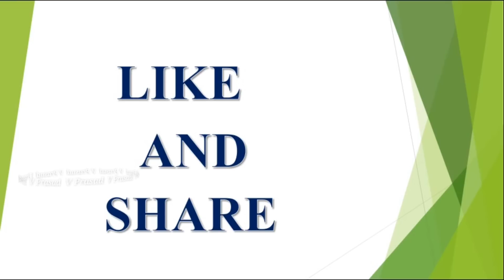తులారాశి వారు ఇలా చేస్తే జీవితంలో ధనంకు లోటు ఉండదు||Money Traits Based On Rashi||Astr...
తులారాశి వారు ఇలా చేస్తే జీవితంలో ధనంకు లోటు ఉండదు Money Traits  Based On Rashi రాశి
ఈ మూడు రాశుల వారికీ ధనంకి లోటు ఉండదు  Money Traits Based On Rashis రాశి
2018 ,వి ప్రసాద్ హెల్త్ టిప్స్ ఇన్ తెలుగు , V Prasad Health Tips In Telugu, Mesha Rasi (Aries Horoscope)
(Virgo Horoscope) కన్య రాశి, Dhanussu Rasi (Sagittarius Horoscope) ధనస్సు రాశి, Makara Rasi (Capricorn Horoscope) మకర రాశి, Kumba Rasi (Aquarius Horoscope) కుంభ రాశి, Meena Rasi (Pisces Horoscope) మీన రాశి.